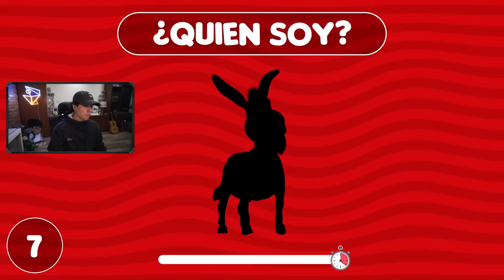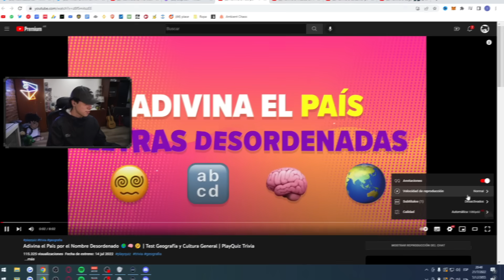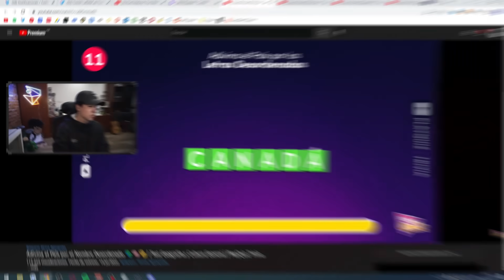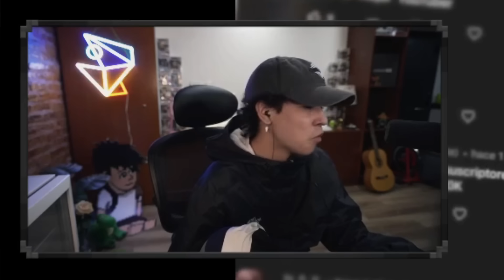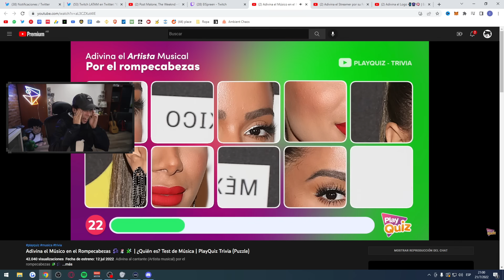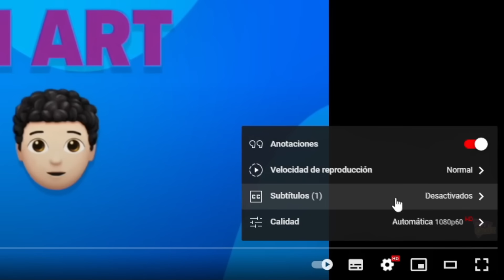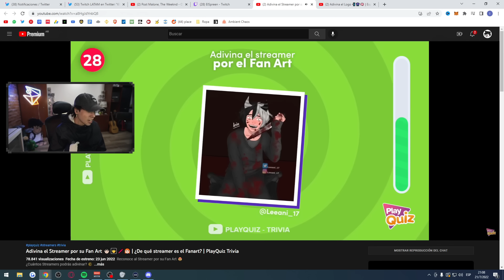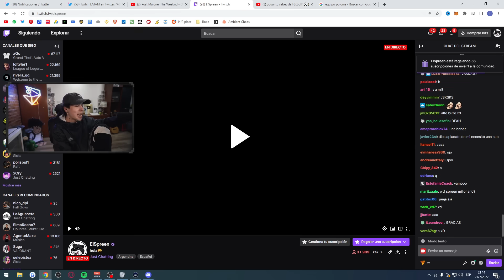si no adivino doy $$$